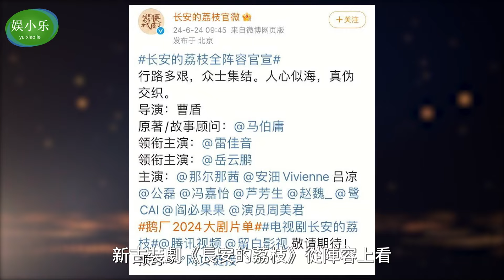巴黎時裝週，范冰冰一連換了四套造型！迪麗熱巴美翻全場，陳妍希手帶婚戒打破謠言~ 高葉,江疏影,歐陽娜娜,高偉光,冰雪謠,宋茜,景甜,陳都靈,毛曉彤,田曦薇,張婧儀,竇靖童,白百何,李純,薇兒,劉雨昕,